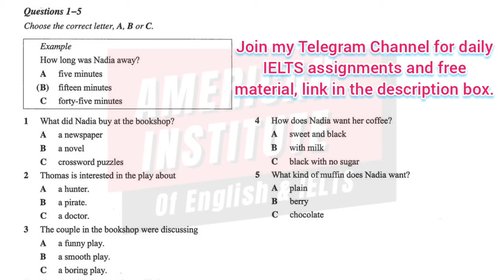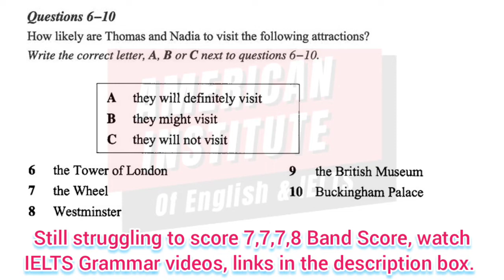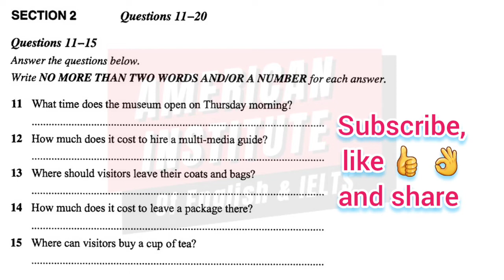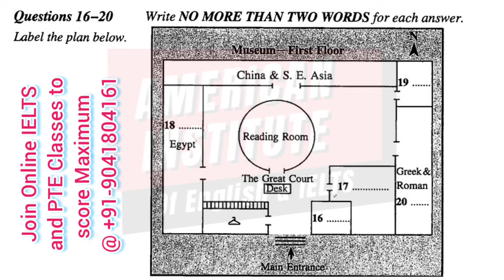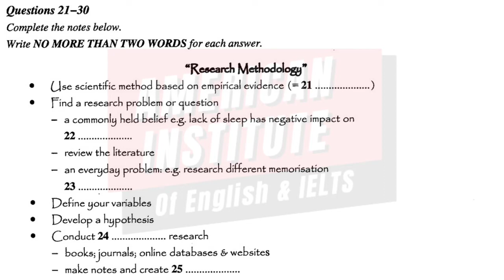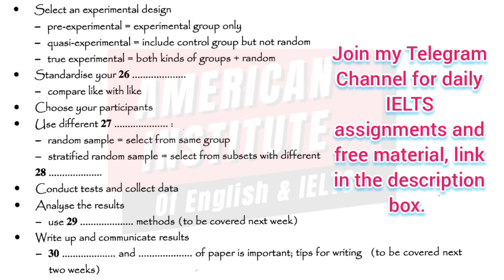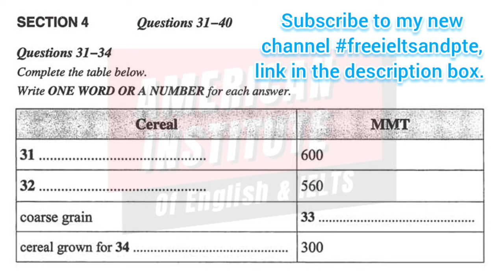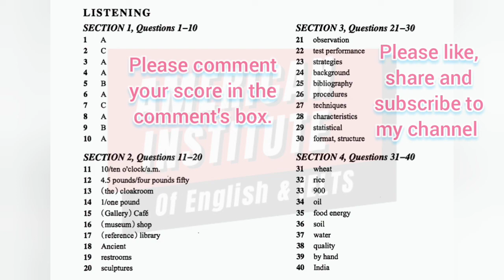how long was nadia away ielts listening test with answers